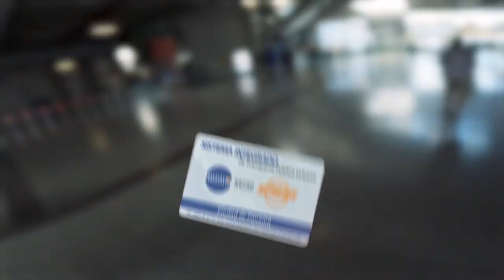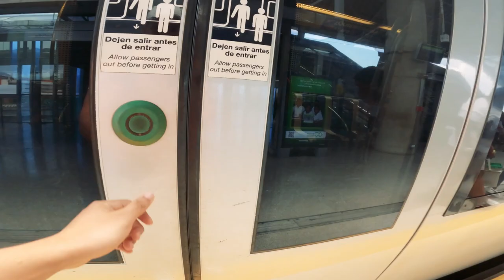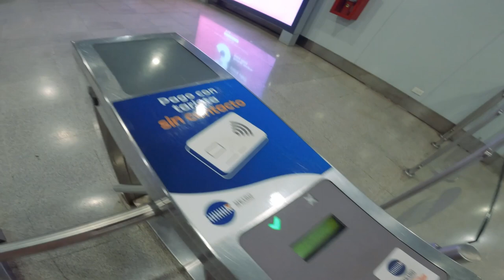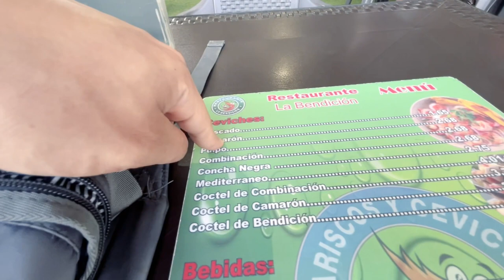¡Visita los lugares turísticos de Panamá en el Metro!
!For english activate the subtitle tabs!
¡Bienvenidos al emocionante viaje en metro por la hermosa ciudad de Panamá! En este video, te llevaremos a descubrir los mejores destinos turísticos de la ciudad utilizando el sistema de transporte público más conveniente y accesible: el metro.

Sigenos en instgram y tik tok como @conocetv

Mension especial a Mauro Berteri editor del video lo puede contactar en instagram como @mauroberteri